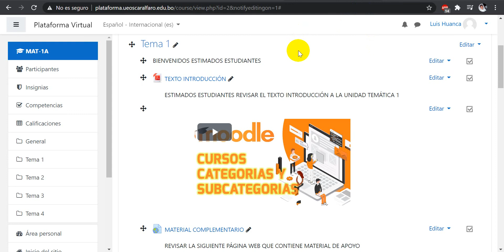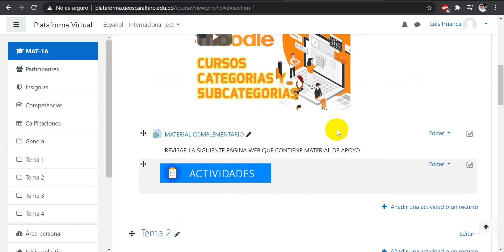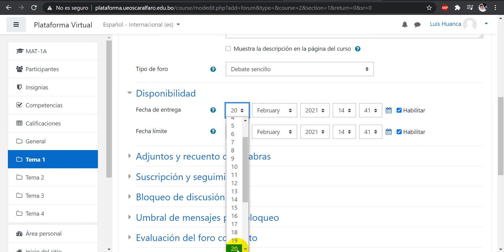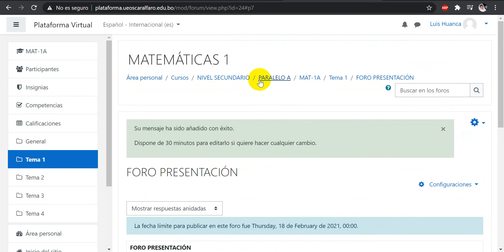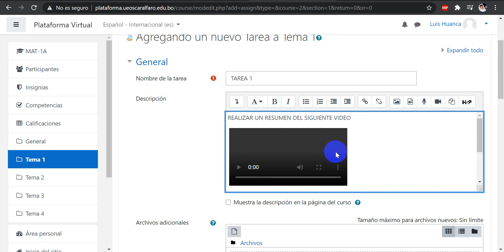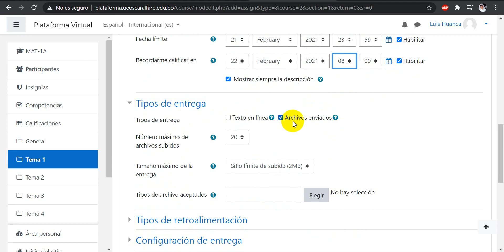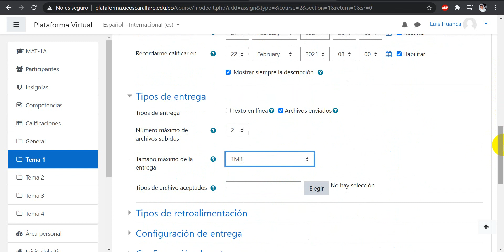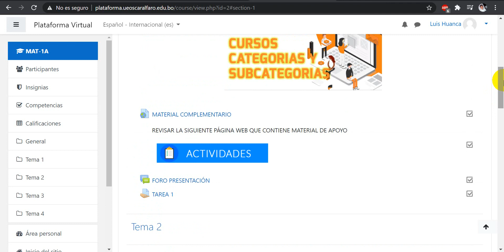Como enviar Tareas en Moodle - FORO EN MOODLE - ETIQUETA EN MOODLE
COMO CREAR TAREA EN MOODLE
COMO SUBIR TAREAS EN MOODLE
COMO CREAR FORO EN MOODLE
COMO SUBIR TAREAS MOODLE
COMO AÑADIR ETIQUETA MOODLE